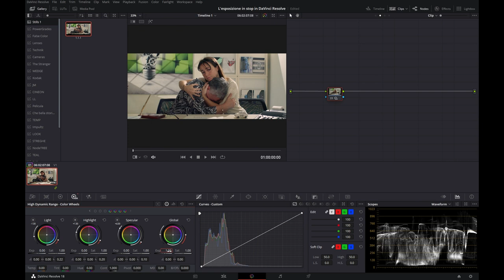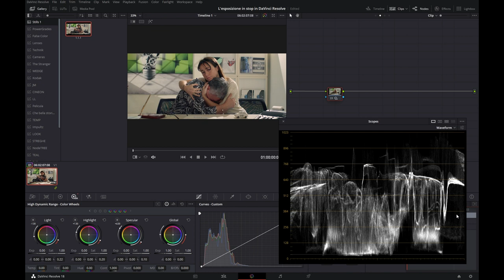L'esposizione in Stop in DaVinci Resolve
Un paio di tecniche per lavorare in Stop all'interno di DaVinci Resolve.
Lo scopo è modificare la luminosità delle immagini utilizzando una scala di riferimento familiare e ottenendo risultati naturali, analoghi a quelli che si sarebbero ottenuti sul set se si fossero alterate le impostazioni del sistema camera/obiettivo.

DP-Trek è un sito interamente dedicato alla direzione della fotografia. Attraverso articoli, video e interviste, si trattano argomenti che spaziano dalla teoria del colore alla distanza cinematografica, dalle strumentazioni alle tecniche di ripresa, approfondendo anche anche il tema della color grading, in particolare su DaVinci Resolve. Tutto questo partendo sempre dalle basi, ma in ottica avanzata.